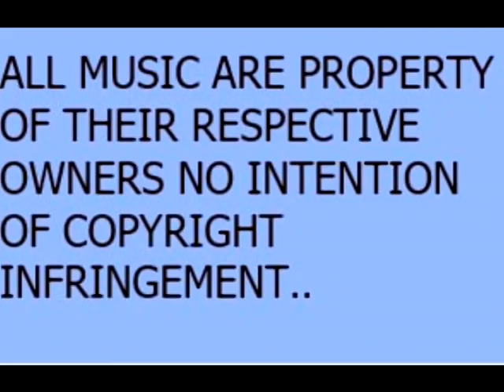shuffles play at Beith Masonic Social Club.27 nov 2021.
Shuffles Good Band  A scottish Band with a good selection  of songs  for all occasion.